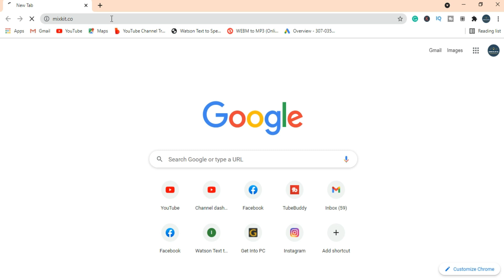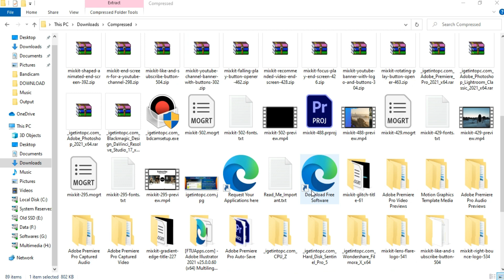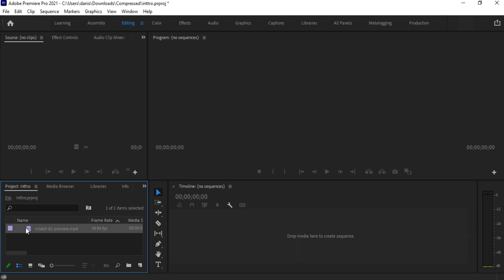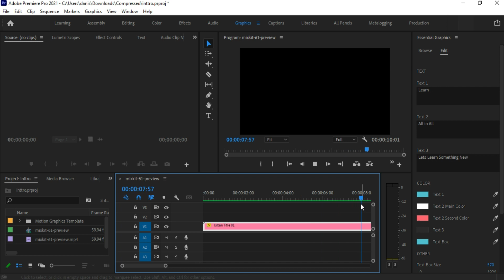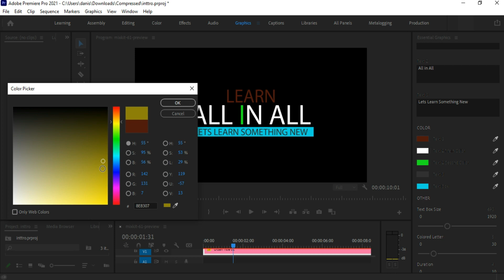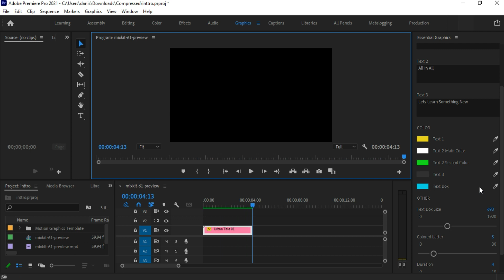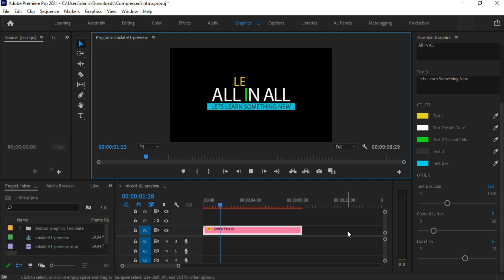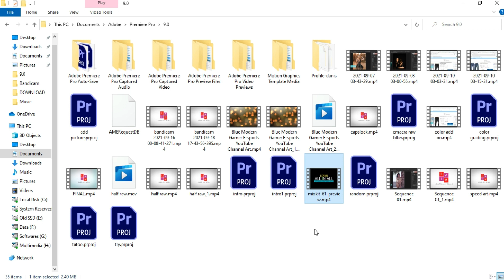How to make an intros for youtube video, how to create youtube intro video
In this video, I will tell you about a great website from where you can download template Intro for free and you can make changes to this later. We will create Youtube intro templates For Free and learn How to create an intro for youtube channels.